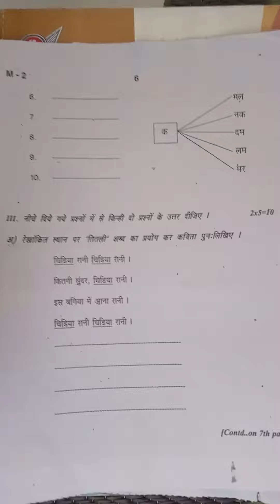6 Class Hindi question paper SA exam Very Easy😂 80/80